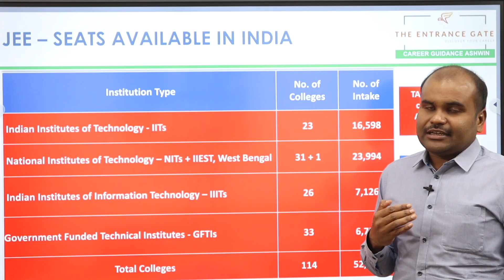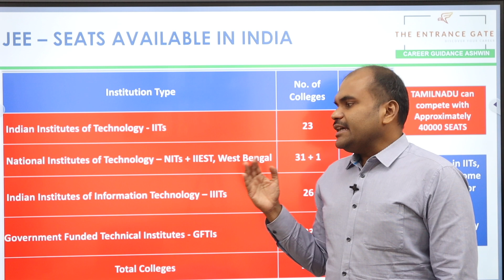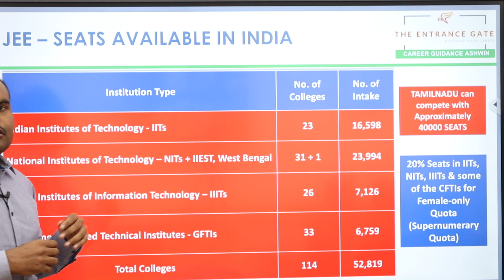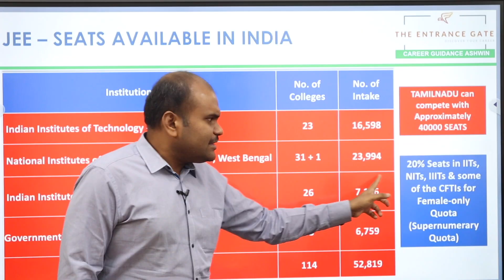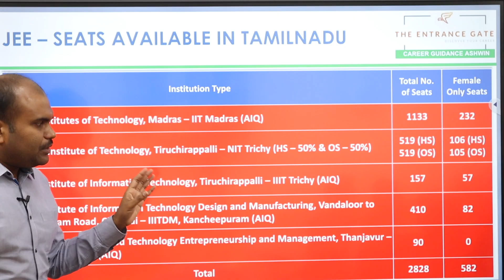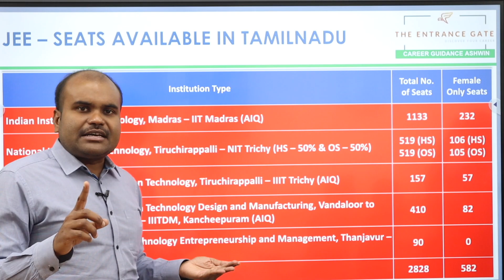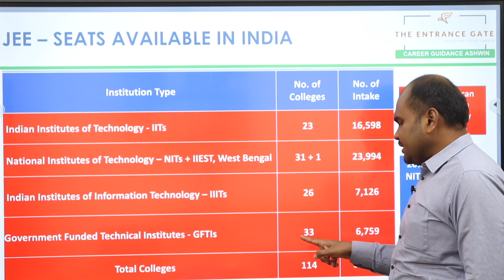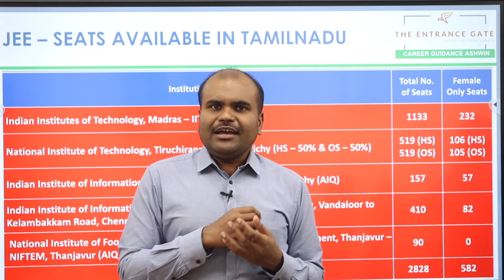JEE மூலமாக செல்லக்கூடிய தமிழ்நாட்டில் இருக்கும் TOP COLLEGES எவை? | எத்தனை SEATS இருக்கிறது? | DATA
OUR SERVICES
 Architecture
 Agriculture
 Arts & Science
 Biological Sciences
 Commerce
 Computing Science
 Design
 Defense and Pilot Studies
 Economics
 Engineering
 Fashion Technology
 Food Technology
 Fishery Science
 Foreign Languages
 Humanities
 Law
 Management
 Medicine
 Performing Arts
 Research
 Social Sciences
 Teaching, etc.,

OUR SERVICES
1. Interviewing Students & One to One Counselling
2. Career Guidance Seminar
3. Application / Admissions Alert
4. Application fill up
5. Choice filling
6. Self Study guidance